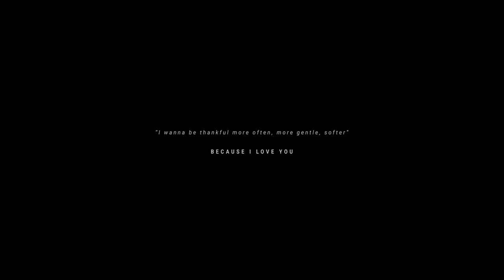Chef'Special - Because I Love You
CREDITS:
Because I Love You
Written and composed by Chef’Special, Jonathan Visger
Produced and mixed by Absofacto
Engineered by Jasper Zuidervaart
Mastered by Chris Geheringer, Sterling Sound, NYC

VIDEO CREDITS:
Regisseur & Scenarist: David-Jan Bronsgeest
Producent: Fonk Film
Uitvoerend Producent: Valerie Bisscheroux & Kaylee Hovemann & Cecile Neeteson
D.O.P.: Jeroen Kiers
1st AD: Jacco Brummel
Locatie Manager: Froukje Bouma
Steadicam: Kevin Vidal
Focus Puller: Marjoke Haagsma
Production Design: Lois van Galen Last
Art Direction: Yazzmin Nilsson
Visagie: Alisa Durgun
Editor: Erik ten Brinke
Sound Design: Gijs den Hartogh
Grading: Filmmore, Wouter Suyderhoud
Cast: Joshua Nolet & Ravi Kamps

LYRICS
do you want me to
tell you something bout me that’ll comfort you
hair color blond eye color blue
socks don’t match no polished shoes

I come from a land that’s covered in grass
everybody’s in love with cash
we gotta lot of that money it’s rad
cause we shed a whole lot of blood in the past

funny nobody taught me in class
stuff that we did that was awfully bad
robbed and grabbed and conquered land
and still somehow we forget what we have

all that we have
I’ve never wanted for nothing
I wanna be thankful more often
more gentle softer

but I fool myself so well I win every time I lose
I screw myself don’t tell me I told you that I do
I fool myself so well I win every time I lose
I fool myself I wanna be

a better man a true friend a better son oh I want to
a better man a version 1.1 oh I want to

do you love me too
tell you more before we rendezvous
I’m 5 feet 10 high people think I’m bigger on tv that’s right
I love kids I love people
I’d like to treat m all as equals
like to have a smaller ego
no more judgement more amigos

lost my dad it changed me wrote a track it saved me
brought me fame sometimes I feel shame I made some money of his name

got so many fears
I wanna shed more tears
the present is never more clear when I love you

I want to I wanna be I want to I wanna be
oh I want to